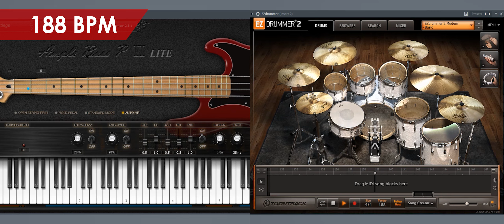Dashboard Confessional - Hands Down | Bass + Drums MIDI Backing Track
This may not be 100% accurate.